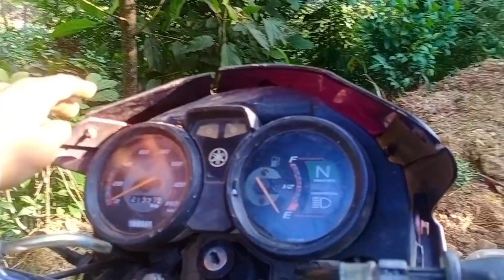Aaja Ko HamroYattra Jungel Ko || Nepali village life vlog || Gulmi Vlog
👉 hello guys Mero nem Kishor Gharti Magar  maile yo channel ma Mero life ko   barema batauni xu plz malae support garu hola hai malae tapai haru ko support ko khacho xa plz supot garnu paro hai 👈

Video keyboard 👈👉 Nepali Jungle Vlog
Nepali Jungle ma Tarul khojdai
Tarul khandai
Tarul ko tarkali